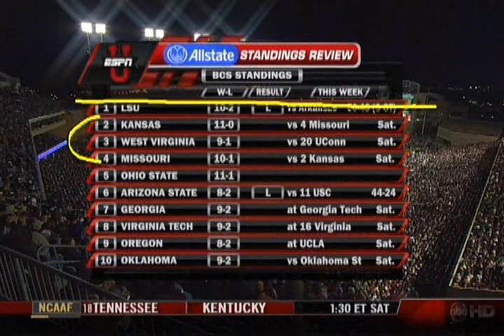2007: #13 Texas @ Texas A&M (Part 5)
11/23/2007: #13 Texas @ Texas A&M (Part 5)